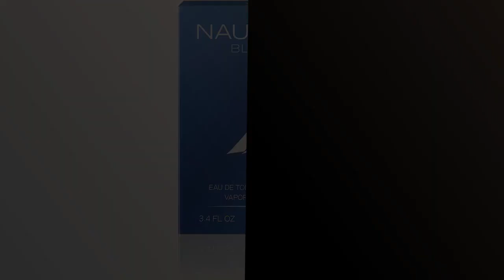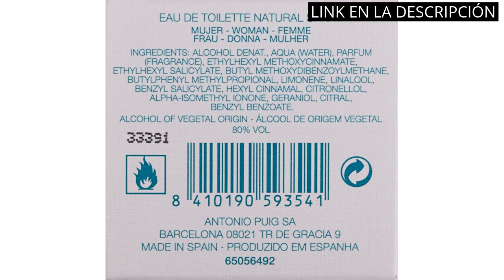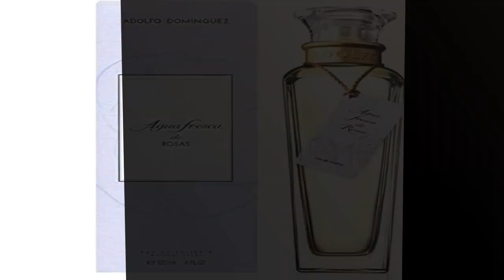ADOLFO DOMINGUEZ HOMBRE: Los 5 mejores productos de Adolfo Dominguez para hombre que debes conocer ✓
✋  Aquí están los 5 mejores productos de adolfo dominguez para hombre que debes conocer disponibles en el mercado.

🔽🔽🔽 ENLACES DE COMPRA ADOLFO DOMINGUEZ HOMBRE 🔽🔽🔽

1) Náutica Blue Eau de Toilette para Hombre - 100 ml.

2) Adolfo Dominguez Agua Fresca de Rosas Edt Vaporizador, 200 Ml

3) Adolfo Dominguez Agua De Bambú De Tocador Vaporizador, 50 ml

4) Adolfo Dominguez AGUA FRESCA DE ROSAS BLANCAS EDT 60 ML

5) Adolfo Dominguez Agua Fresca de Rosas Edt Vapo, 120 Ml

00:00 - Intro
00:06 - 1) Náutica Blue Eau de Toilette para Hombre -...
00:37 - 2) Adolfo Dominguez Agua Fresca de Rosas Edt Vaporizador,...
01:07 - 3) Adolfo Dominguez Agua De Bambú De Tocador Vaporizador,...
01:34 - 4) Adolfo Dominguez AGUA FRESCA DE ROSAS BLANCAS EDT...
02:05 - 5) Adolfo Dominguez Agua Fresca de Rosas Edt Vapo,...
02:34 - Outro